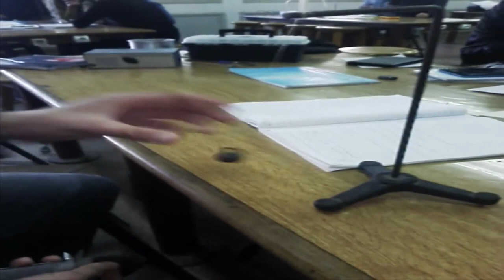Simple pendulum experiment